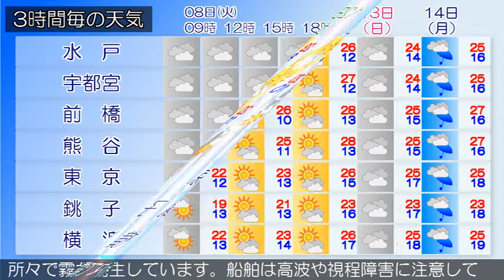2018/05/08 関東地方の天気予報 朝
伊豆諸島では、強風や高波、急な強い雨、落雷に注意してください。関東の東には低気圧があって東北東へ進んでいます。低気圧からのびる前線が伊豆諸島付近に停滞しています。関東甲信地方は、雨や曇りとなっています。伊豆諸島では、雷を伴って激しく降っている所があります。８日は、前線が伊豆諸島付近に停滞し、湿った空気が流れ込むため、曇りで朝晩を中心に雨の降る所が多い見込みです。伊豆諸島では、雷を伴って激しく降る所があるでしょう。９日は、前線上の低気圧が未明から朝にかけて伊豆諸島付近を通過し、関東の東へ進む見込みです。このため、雨で昼前から曇りとなる所が多いでしょう。伊豆諸島では、雷を伴って激しく降る所があるでしょう。関東近海では、８日から９日にかけてしける見込みです。また、所々で霧が発生しています。船舶は高波や視程障害に注意してください。